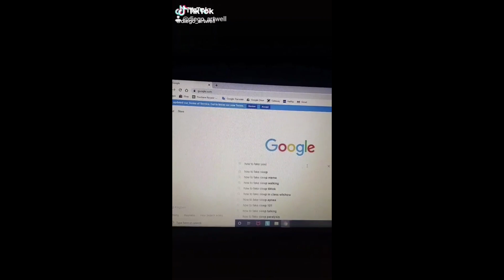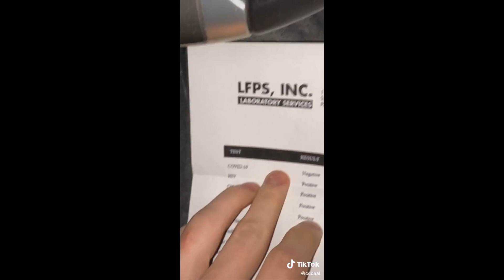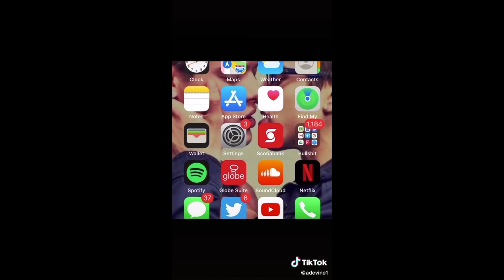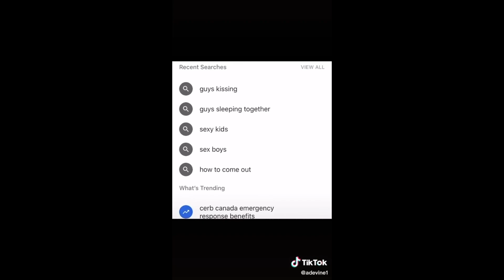TIKTOKS THAT WILL CURE YOUR BOREDOM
⚠️ ATTENTION ⚠️ While no copyright infringement is intended in any way, shape, or form; If you, the creator(s) of any music, or producer labels, wish to have any of these songs removed from this channel feel free to email me at  where it will be removed within a maximum of 1 week.